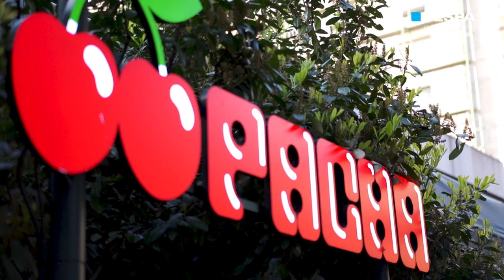Why should you attend the FESPA Party?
The FESPA Party Night is the ultimate event for the industry to network, unwind and enjoy an evening of live entertainment, music, drinks and great company. Join FESPA and the worlds leading printers and sign-makers, exhibitors, press, association members, award entrants for an unforgettable night!

The next FESPA Party will take place on Thursday 21st March 2024 in Amsterdam, Netherlands.